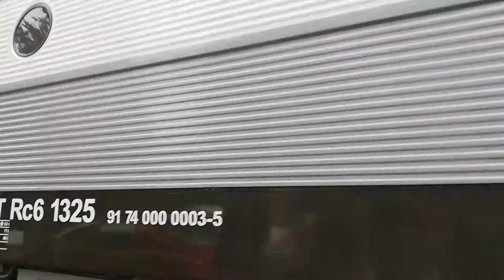Oh hi RC6 1325